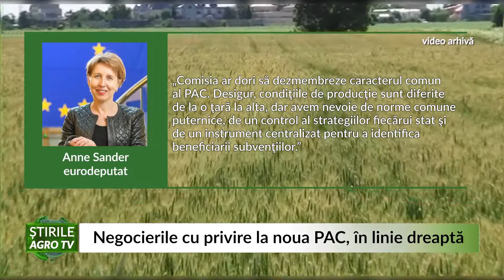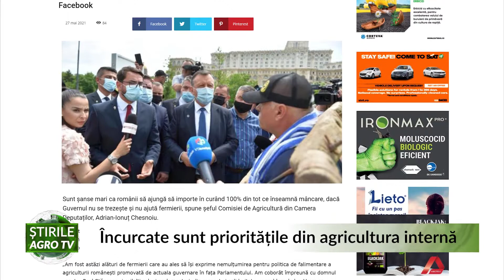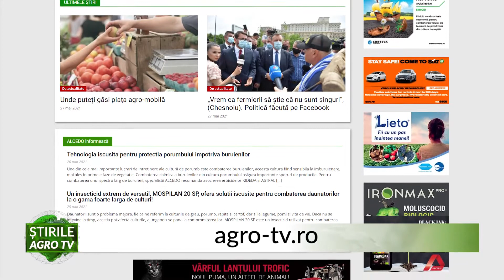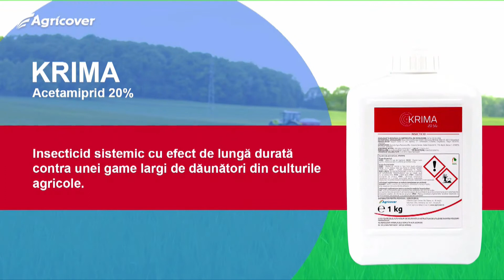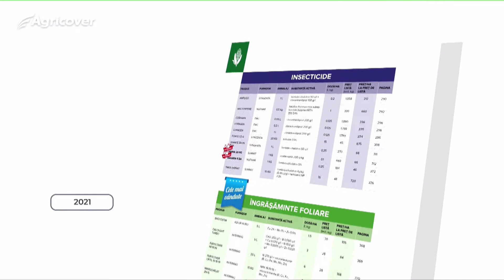JURNALUL AGROTV P1 27.05.2021